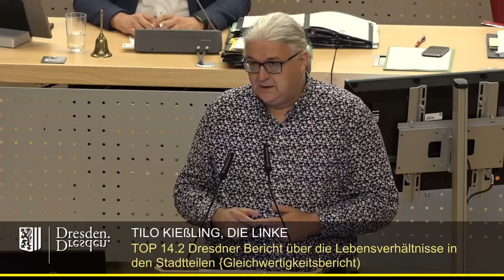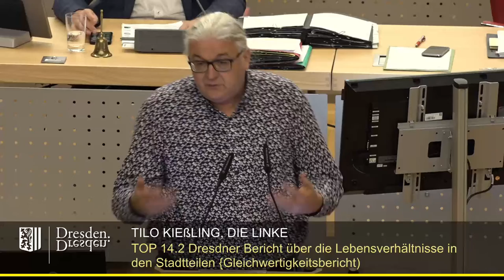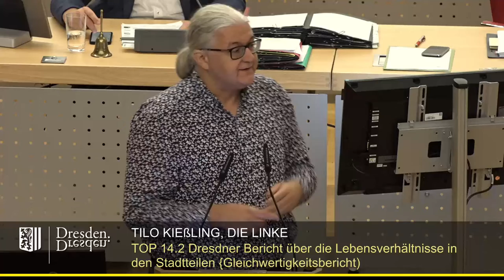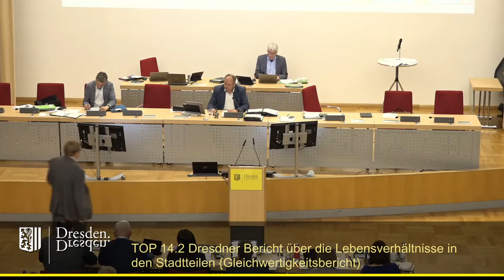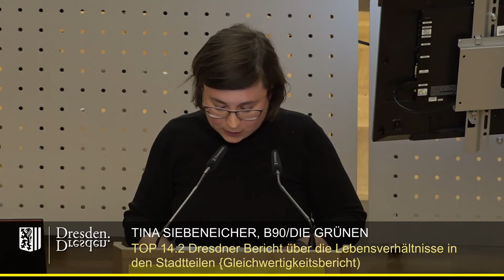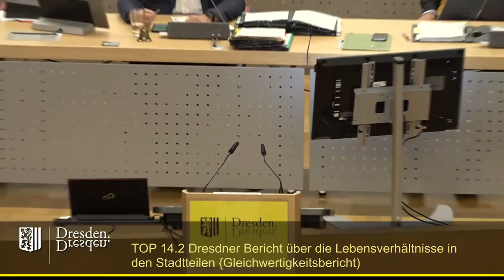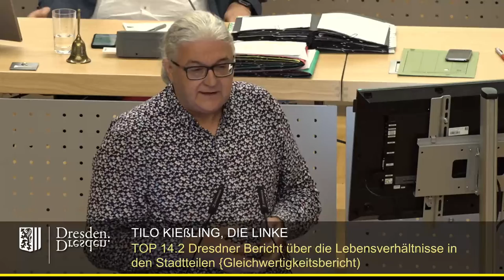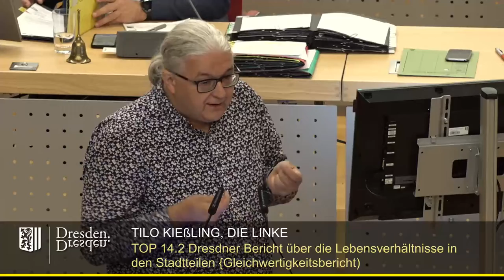staDDrat am 6. Oktober 2022 Dresdner Bericht über die Lebensverhältnisse in den Stadtteilen